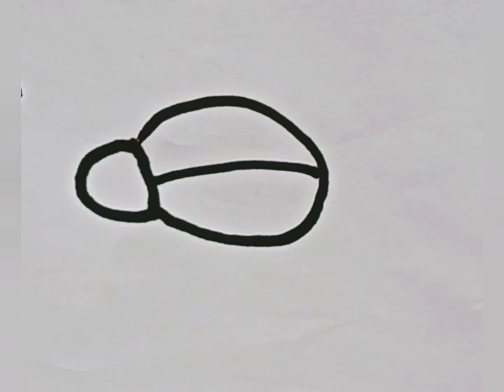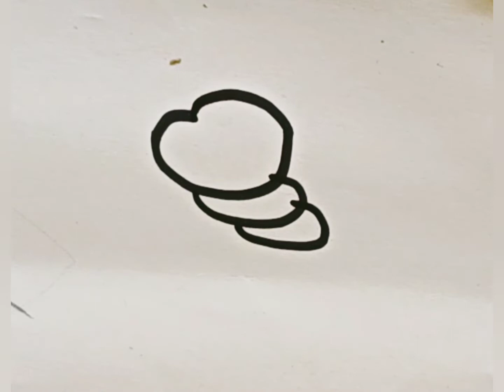cara menggambar kepik dan ulat gemoy 😁kepik